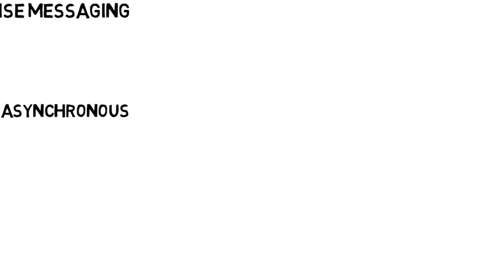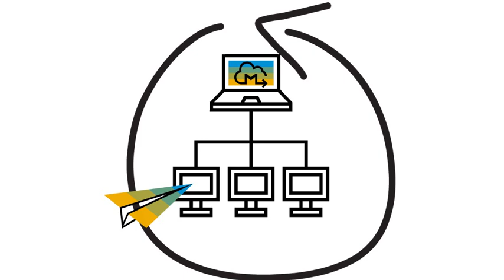SAP Enterprise Messaging Explained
Cloud-based messaging service to connect applications, services, and systems so they can react with each other through messages and events. This service enables you to decouple application logic, develop microservices, and support event-driven architectures in a serverless environment.
See Serverless Computing on SAP Integration Suite and SAP Extension Suite for more details

**Note that this asset was created before our branding changes related to SAP Technology were announced on January 2021.